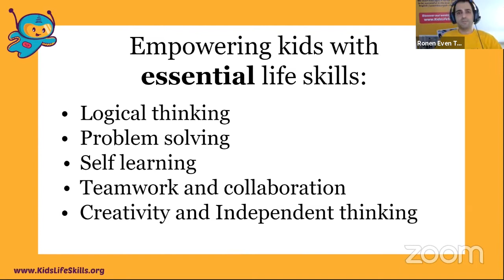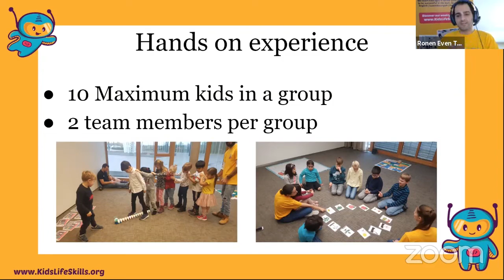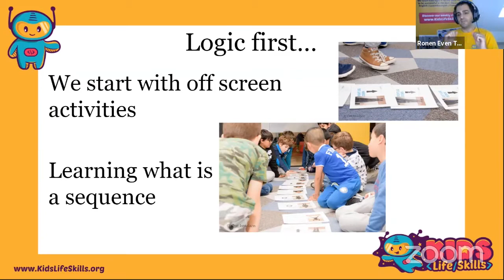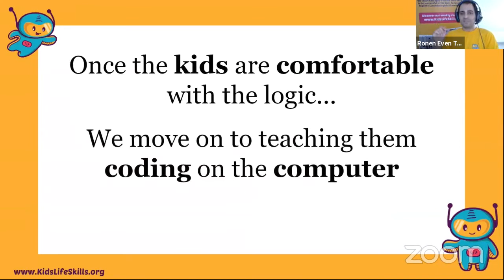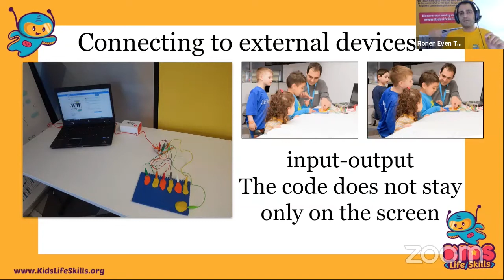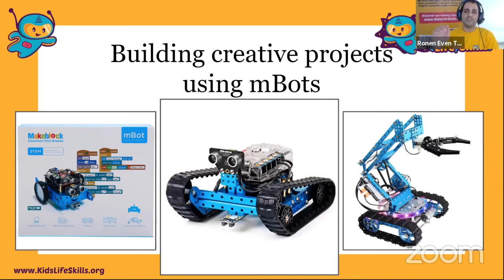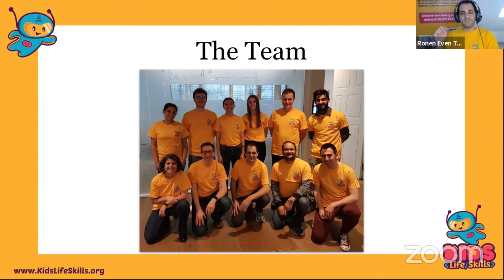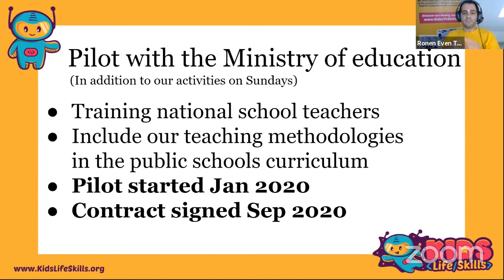What skills will our kids need in the future?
When we were young, our parents didn't know which skills we'd need growing up. Many of the jobs and opportunities available today didn't even exist 15-20 years ago. We aim to help prepare our children for their future to give them the best odds in an increasingly digital world, constantly changing and evolving, regardless of the professional path they may choose.

Skills like independent thinking and autonomous learning are therefore extremely important because they allow a young person to adapt to the challenges they come across. Coding represents the perfect combination of such fundamental skills, while pushing creativity and co-operation to whole new levels. Our activities and workshops are aimed for kids ages 4-13 and their parents.